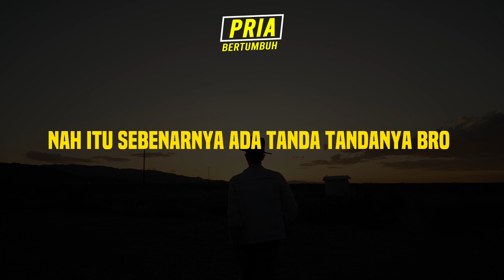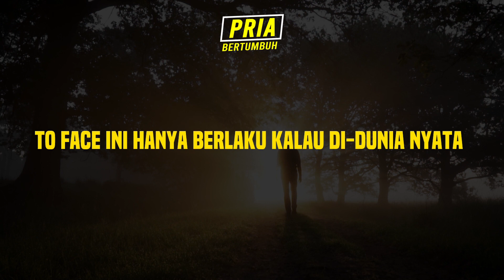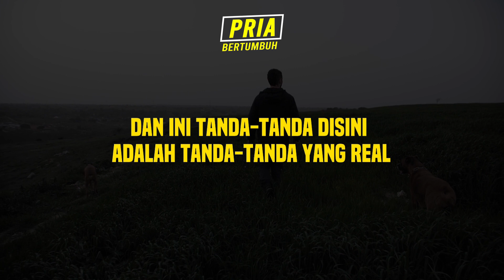Tanda Seseorang Menyukaimu Diam-Diam - Jangan-jangan Doi Suka Kamu Bro !